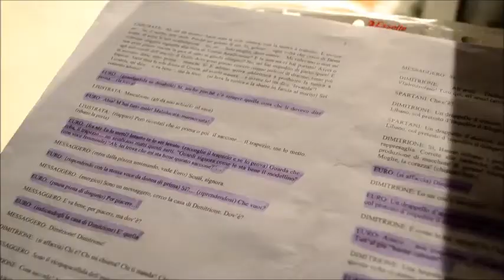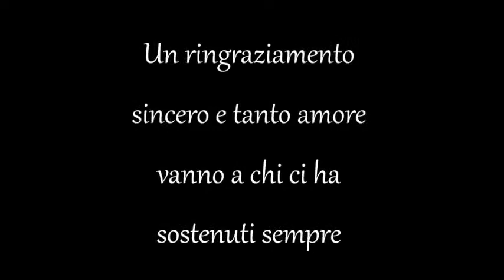"Un trapezio per Lisistrata" - Compagnia Teatrale 'Galilei' 2014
Momenti salienti, scene del backstage, immagini e sorrisi di un anno teatrale che ha portato grandi soddisfazioni e risultati, con la messa in scena da parte di 28 studenti galileiani, guidati dai registi Renato Baldi ed Ermanno Regattieri, della commedia 'Un trapezio per Lisistrata'